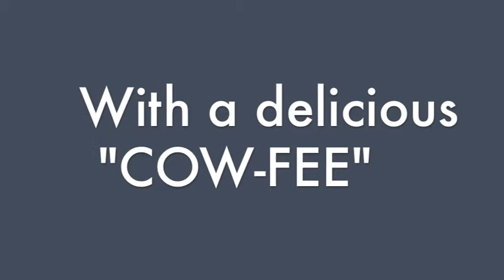COWS - Berkey Creamery Ad